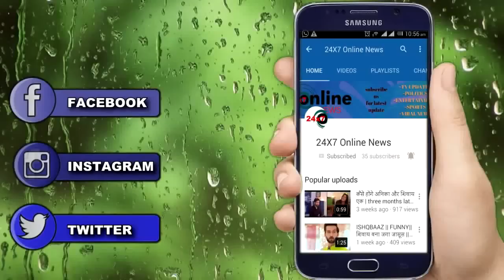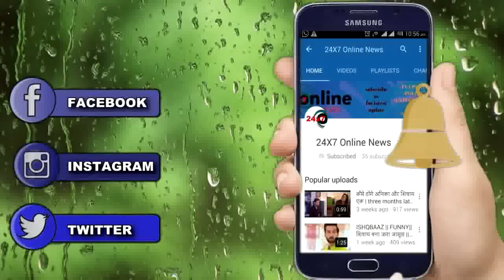NIMKI MUKHIYA || 30 MAY || Upcoming Twist || NIMKI अपना हक मांगने पहुँचेगी हवेली